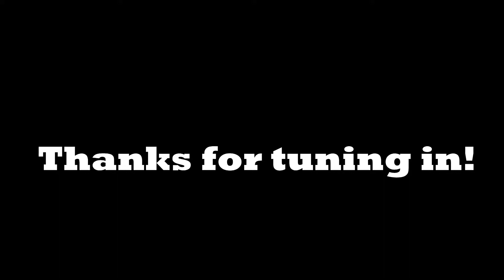The JFA All-Stars - Gregg Stafford and his Jazz Hounds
The New Orleans Jazz Museum and the Jazz Foundation of America are proud to present: Gregg Stafford and his Jazz Hounds.
The Players:
Gregg Stafford (trumpet)
Frank Naundorf (sax),
Seva Venet (banjo),
Mari Watanabe (piano),
Mitchell Player (bass),
Mayumi Yamazaki (drums),
Bruce Brackman